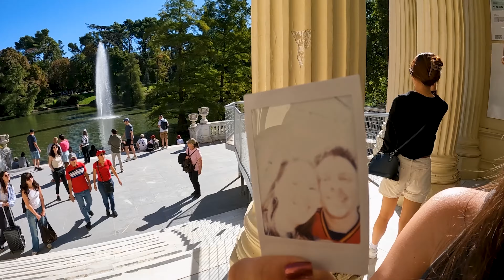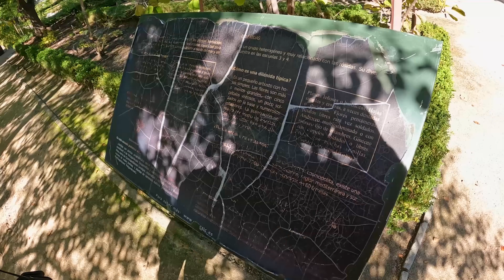Conhecendo o Parque de Madrid, Palácio de cristal e Jardim Botânico! (DIA 8 - PT2)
Conhecendo o Parque de Madrid, Palácio de cristal e Jardim Botânico! (DIA 8 - PT2) - (VIAGEM LONDRES-MADRID 2023)